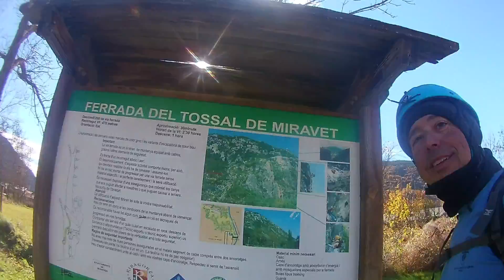Ferrada Tossal de Miravet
Video de la pujada d'aquesta ferrada ubicada a Pont de Suert